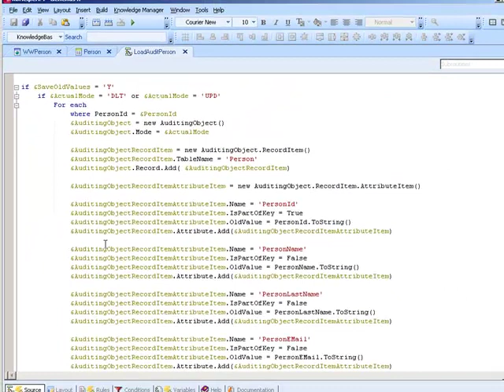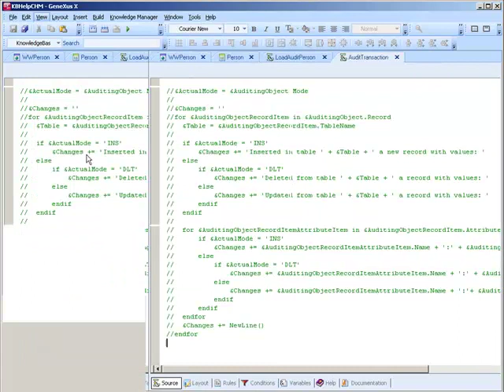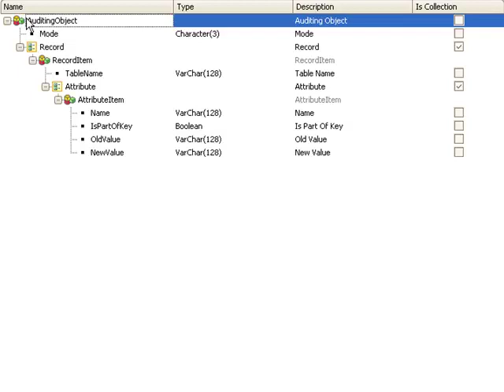Work With Plus Tutorial - Audit Transaction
Work With Plus v4.0 - Audit Transaction